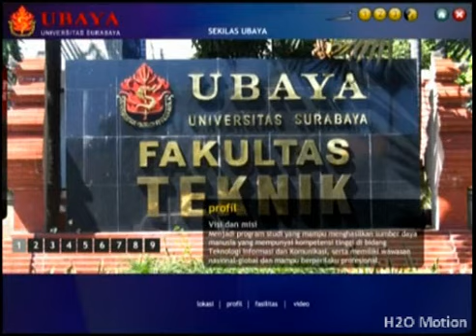Interactive Multimedia Ubaya Informatics eKiosk by H2O Motion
Production Year: 2009
Client: PT. Sentra Vidya Utama
Created By: H2O Motion
Execution: 3D Animation + Motion Graphic + Photography
Storyline: Introducing the benefits, programs, and that there is a plus to the community in the form of interactive animated e-Kiosk.